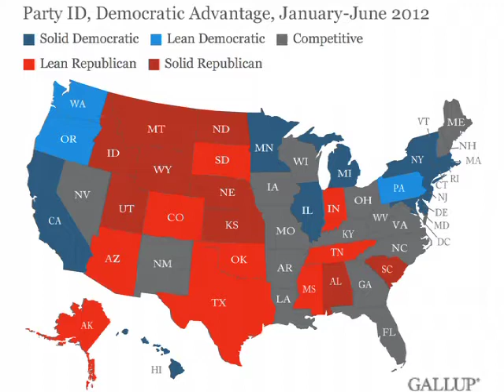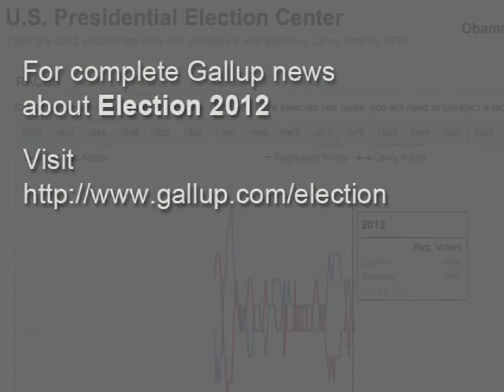Election Matters: Obama's Swing State Status and Romney's Hidden Advantage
Gallup Editor-in-Chief Frank Newport and USA Today Washington Bureau Chief Susan Page discuss President Barack Obama's job approval ratings in swing states, Mitt Romney's hidden advantage in the polls, and what Americans know about Obama's and Romney's plans to fix the economy.